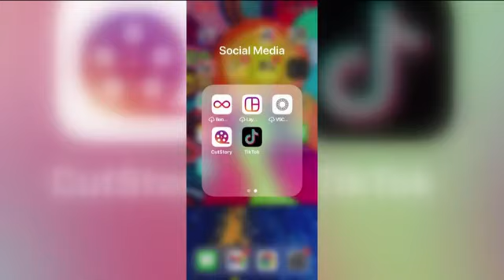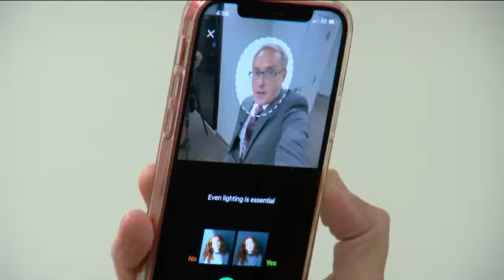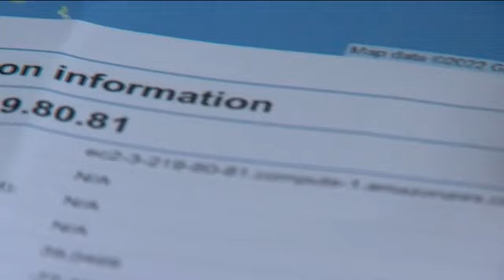Warnings issued over ‘New Profile Pic’ app that may send your personal information to Russia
There are concerns over a new app that is turning new profile pics into works of art.

You’ve probably seen it sweeping across your social media feeds. The concern is that the app may contain dangerous Russian malware.

So, are hackers from halfway around the world really stealing your data and your face with this app? Or is this just a bunch of hype?